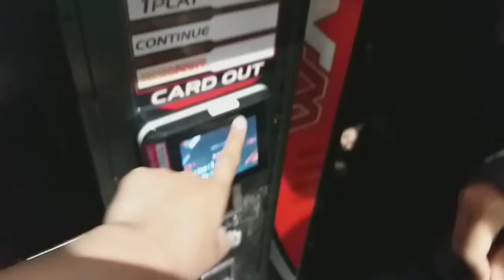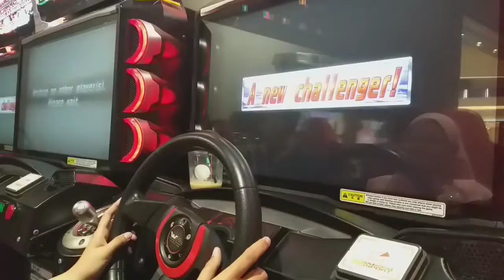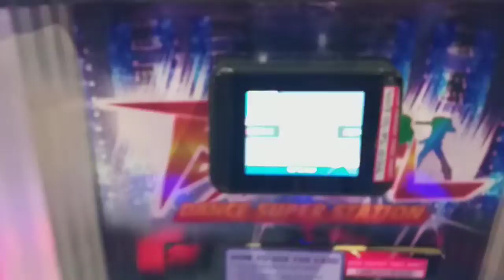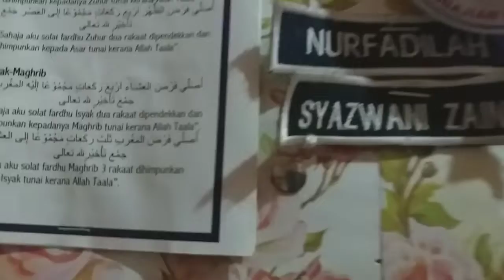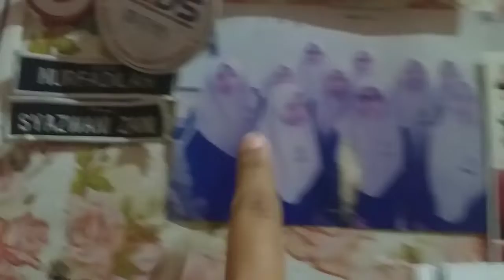JUBAH DAY OUT 💕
Musician: @iksonofficial

Musician: King CAAN feat Glen Travis